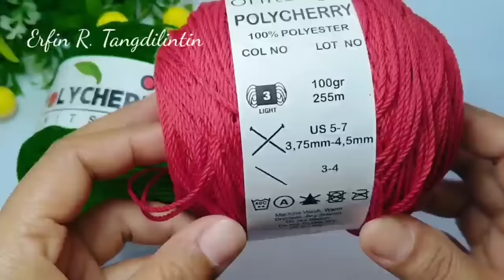Easy Ways to Crochet Mini Christmas Bells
Towards the 12th month or Christmas, let's crochet ornaments to decorate the Christmas tree and your room, which of course the results are very, very beautiful. Well in this video I will share a tutorial on how to easily crochet mini Christmas bells. very suitable for beginners in crochet Christmas Ornaments.

Written Pattern (Christmas Bells)
1. Make magic rings
2. Row 1 : 5sc in magic ring circle, slip stitch in first sc
3. Row 2 : ch1, (sc2inc)*5 times, slip stitch in first sc
4. Row 3 : ch1, (sc2inc)*10 times, slip stitch in first sc
5. Row 4-9 : ch1, 1sc in each stitch total 20 sc in each row, slip stitch in first sc
6. Row 10 : ch1, (1sc, sc2inc)*10 times, slip stitch in first sc
7. Row 11 : ch1, 1sc in each stitch, slip stitch in the first sc
8. Row 12 : ch1, slip stitch, ch1, slip stitch, ch1, ., slip stitch, ch

Written Pattern (Bow)
1. Make slip knots then ch50
2. Next slip stitch in each stitch